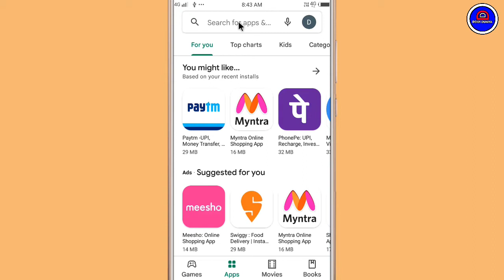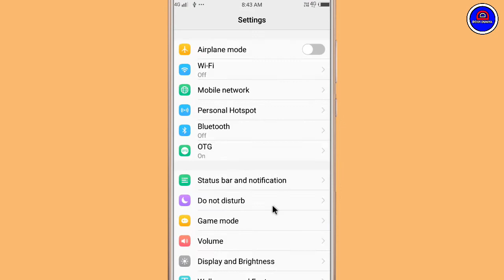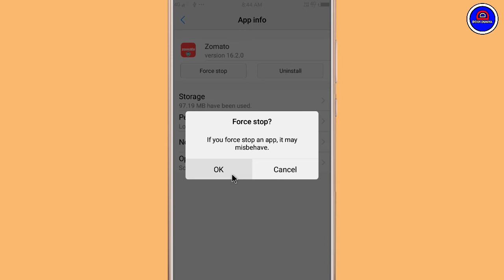Zomato App Open Nhi Ho Raha Hai Kaise Thik Kare || How To Fix Zomato App Opening Problem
Your Queries.

1.) Zomato App Opening Problem Kaise Thik Kare
2.) Zomato App Open Nhi Ho Rahi Hai
3.) Zomato App Chal Nhi Rahi Hai kaise Thik Kare
4.) How To Fix Zomato Opening Problem 100%